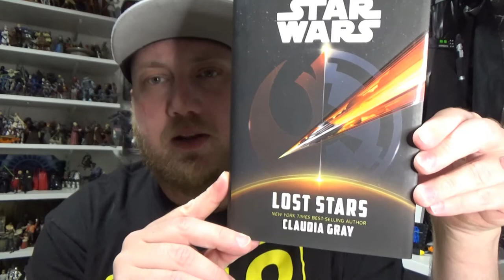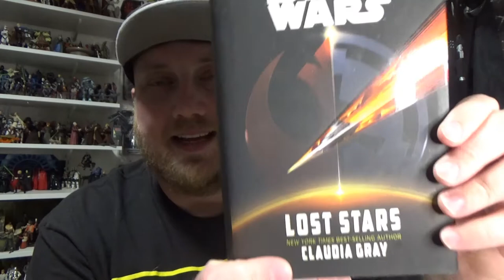STAR WARS - LOST STARS by Claudia Gray Book Review